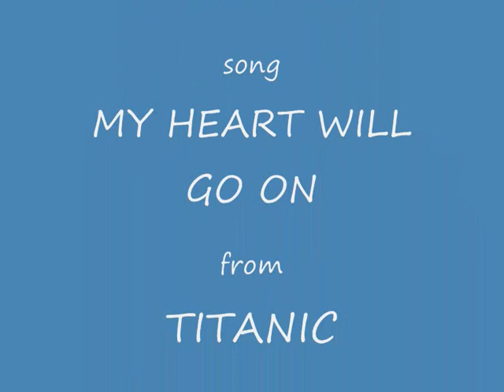Big Cats-my heart will go on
A tribute to big cats, i think they great but so many of them are being killed. So lets hope that their hearts really does go on.
Please vote and comment.